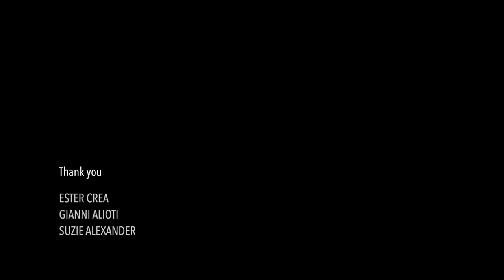Loop La Loop | Refugees helping other refugees | Youmanity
A practical project that helps refugees/migrants become part of local communities. Men crocheting teddy bears that will be sent to orphans / children refugees worldwide. Each unique bear has its own name and carries an important message in a rucksack for the children:

"be curious and learn as much as you can. Education is freedom and prosperity!'

If you wish to adopt a bear (s) to be sent to a child and/or to a specific community, please contact